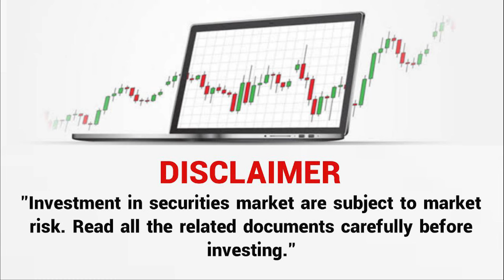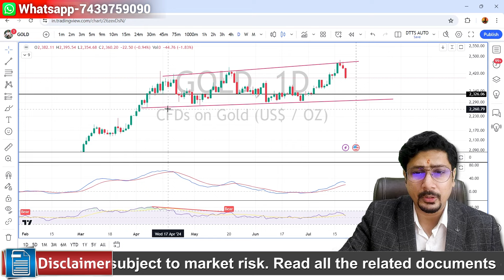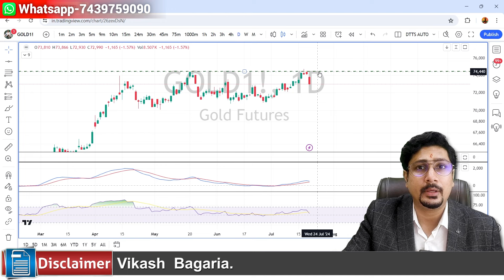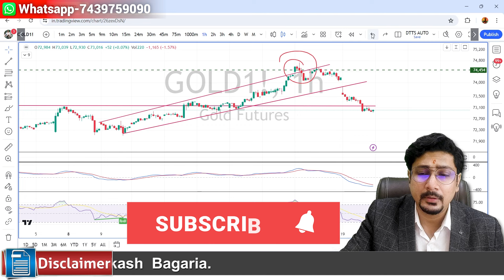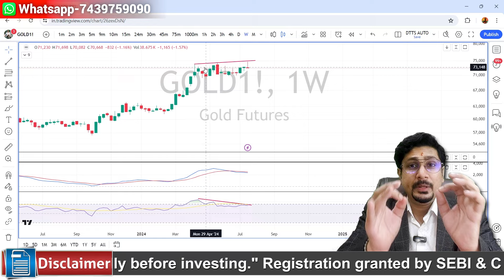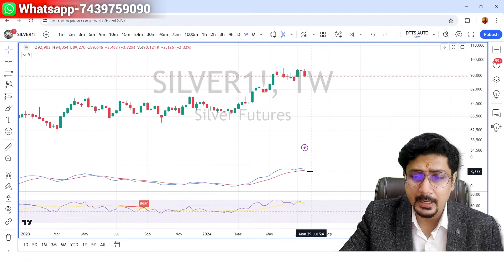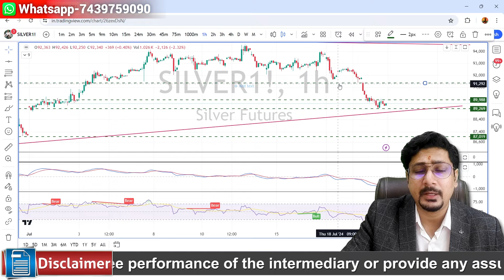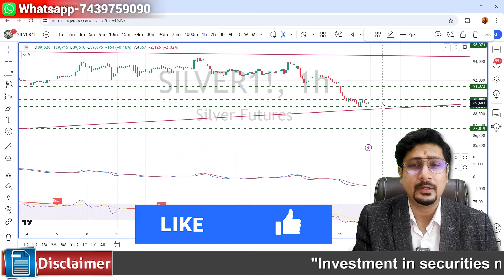Gold Silver Analysis For Monday | Gold Silver Prediction For 22 July | Gold mcx Weekly analysis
Silver mcx weekly analysis | Silver Technical Analysis
Gold Price Prediction For Monday | Silver Analysis | Gold Price Forecast | Gold News
About:
I have launched Chart N Trade as an initiative for the young generation who is interested in Learning and start taking informative decision the stock markets! Speculation Can Lead to Huge Losses!!
"Registration granted by SEBI & Certification from NISM in no way guarantee performance of the intermediary or provide any assurance of returns to Investors."

gold price
gold prices
gold mcx analysis
gold price news today
gold weekly technical analysis
gold daily technical analysis
gold price forecast
xauusd gold Elliott wave analysis
gold price 2024
gold technical analysis 22 July 2024
gold daily forecast
gold price prediction 22 July 2024
gold silver price
MCX gold price
gold 2024
commodity
gold and silver
silver price
silver prices
mcx silver latest news silver price
silver price predictions
Stock market
silver price today
Silver mcx analysis
commodity
silver mcx latest analysis
mcx silver news today
silver price
silver analysis today hindi
silver price news today
mcx silver news today live
silver mcx live trading
silver news
forex forecast
silver weekly analysis
silver mic news today